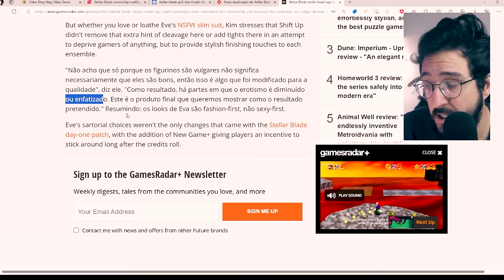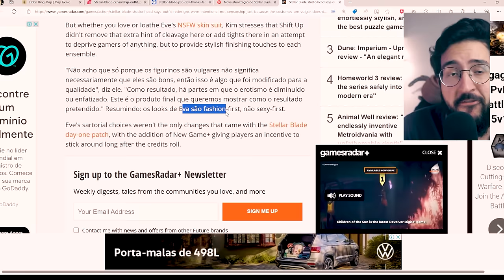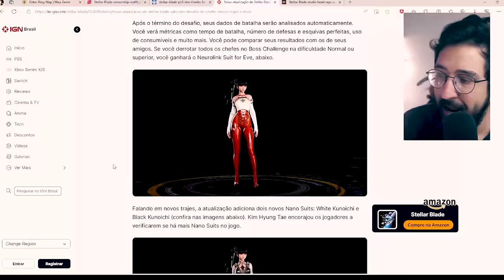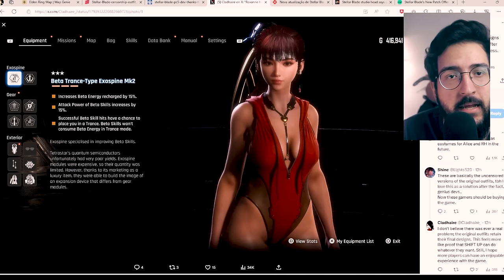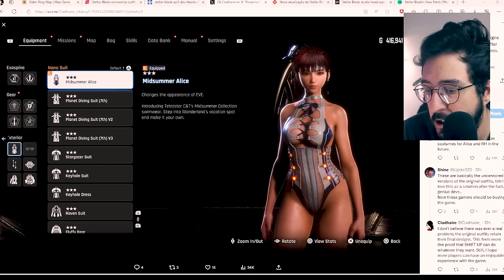Voltaram atrás na 'CENSURA' do Stellar Blade?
Voltaram a trás?

➤ PSN: hadessama94

00:00 A censura
04:37 O que mudou?